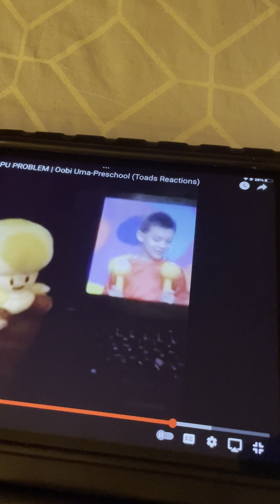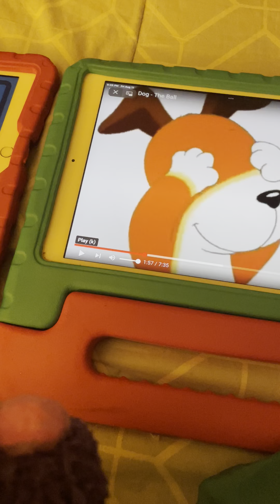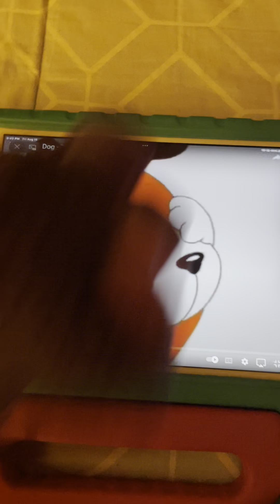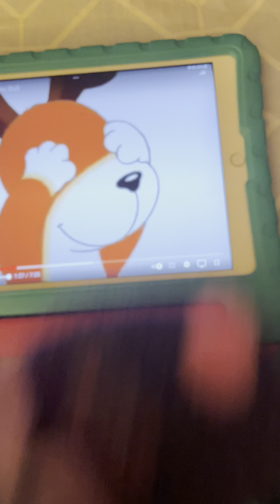Peek A Boo